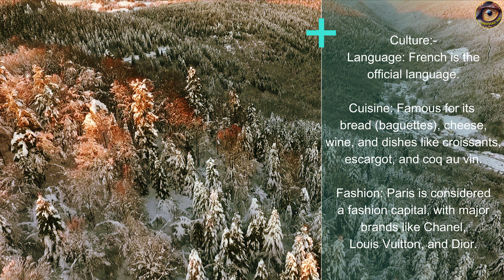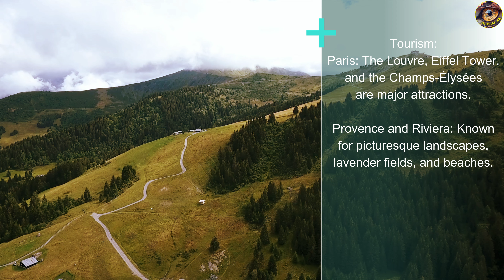France in 4K Video Ultra HD - Best of Dolby Vision 8K Ultra HD 120fps | HDR OLED | Dolby Atmos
Explore the breathtaking beauty of France in stunning 4K Ultra HD with Dolby Vision. Immerse yourself in the peaceful landscapes, historic landmarks, and vibrant culture of this incredible country. From the majestic Eiffel Tower in Paris to the serene lavender fields of Provence, this video captures the essence of France’s most beautiful destinations.

Relax and unwind with calming background music that perfectly complements the enchanting visuals. Whether you're looking for travel inspiration or simply want to enjoy the sights and sounds of France from the comfort of your home, this video is perfect for you!

🌍 Featured Locations:-
Eiffel Tower, Paris
Mont Saint-Michel
Château de Chambord
Provence Lavender Fields
Côte d'Azur
Loire Valley Castles
And more!
🎶 Music: Soothing and relaxing instrumental music that enhances the visual experience, perfect for meditation, study, or relaxation.

4k relaxing video
relaxing nature video
8k relaxing video
relaxing music 4k
nature short video 4k
relaxing visuals for stress relief
high quality video 4k
4k nature video ultra hd
beautiful nature 8k

(You can also use this High Resolution Video Footage on your TV at Waiting Room / Living Room / Smart TV / Office / Lounge /  Showroom / Restaurant. Highest quality video on YouTube Dolby Vision Demo / 12K / 8K and 4K Video Ultra HD / 8K Video Ultra HD / 8K Video UHD / 8k video ultra hd / relaxing music / relaxing video)

Warning:
This content is copyrighted by JHUTIAL 8K WORLD. Legal action will be taken against those who violate the copyright of the following material.

=) I Use Paid Stock Footage & All Pictures In JHUTIAL 8K WORLD Channel.
=) I tried to recreate the video by changing the color of the video and using voice over in the video.